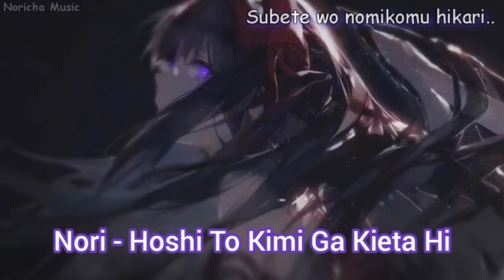Hoshi To Kimi Ga Kieta Hi - Nori (Full Video Song's)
The Song's - Hoshi To Kimi Ga Kieta Hi.